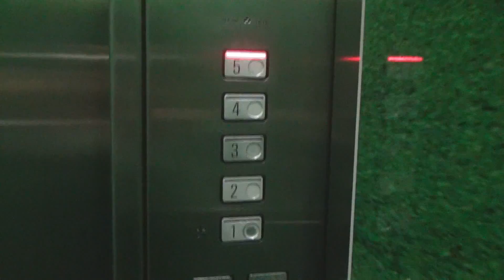#12 Game Day: Chiefs Vs Blues. How I get ready to work the control room.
Game Day: Chiefs Vs Blues. Rugby Game Day. Today I did my game day routine. Pack up, load, final tweaks, two and a half hour drive, Pack in, Big screen ops, Pack down and two and a half hour drive home. Here's a sneak peek of my day. Sorry, no filming in the control room during the game... I'm WAAAAAAY to busy then.
My first Children’s book Mischief’s Missing Monsters is ready for Christmas! You can grab a copy here!